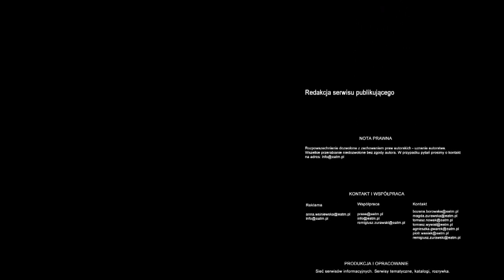Rozwiązania z ustawy antykryzysowej mogą obowiązywać w innej formie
Nowa ustawa antykryzysowa albo stałe zmiany w Kodeksie Pracy. Ministerstwo Pracy nie wyklucza, że część przepisów prawa pracy ponownie wejdzie w życie. Propozycje strony rządowej trafiły do Komisji Trójstronnej.

Pracodawcy i eksperci postulują, żeby niektóre rozwiązania przyjęte w ustawie antykryzysowej na stałe weszły do Kodeksu Pracy. Przepisy, które miały łagodzić skutki kryzysu gospodarczego w kraju, przestały obowiązywać z końcem grudnia 2011 roku.

Strona rządowa nie mówi „nie". W grudniu przedstawiono Komisji Trójstronnej trzy scenariusze dalszych prac legislacyjnych dotyczących wdrażania niektórych przepisów ustawy antykryzysowej.

 - Taka najprostsza droga to kolejna epizodyczna ustawa uwzględniająca  np. wydłużony okres rozliczenia czasu pracy, ale także pewne formy ruchomych godzin czasu pracy. Drugi scenariusz to wpisanie do Kodeksu Pracy tych pozytywnie ocenianych rozwiązań również przez Państwową Inspekcję Pracy. Trzeci scenariusz, do którego jesteśmy najbardziej przywiązani stąd również bardzo ważne te dzisiejsze spotkanie: to mianowicie systemowe zmiany w dziale szóstym Kodeksu Pracy - mówi Radosław Mleczko, podsekretarz stanu w Ministerstwie Pracy i Polityki Społecznej.

Rola dialogu społecznego w ramach Komisji jest w tej sprawie bardzo istotna. To dzięki rozmowom rządu z pracodawcami i związkami zawodowymi udało się w 2009 roku przygotować i wdrożyć w życie ustawę antykryzysową.

Na razie prace Komisji Trójstronnej zostały wstrzymane po tym, jak z funkcji przewodniczącego zrezygnował minister gospodarki, Waldemar Pawlak.  Jego następcą będzie minister pracy Władysław Kosiniak-Kamysz. Pierwsze posiedzenie Komisji zaplanowano na 10 lutego.

O potrzebie zmian w prawie pracy mówią zarówno pracodawcy, jak i eksperci.

 - Na razie nie widzimy nic w zamian. Uważamy, że pewne rozwiązania z tej ustawy powinniśmy przedłużyć. Ciągle uważamy, że jest to możliwe, mamy taką nadzieję. Jest jeszcze druga droga, to jest  wpisanie pewnych rozwiązań do Kodeksu Pracy, ale to zapewne potrwa dłużej -- mówi Monika Gładoch.

Według niej likwidacja niektórych regulacji dotyczących czasu pracy zagraża stabilności na rynku pracy.

 - Najbardziej grozi to pracownikom - czy ich umowy będą kontynuowane. Ale też zagraża pracodawcom - przede wszystkim to problem organizacji pracy - uważa dr Monika Gładoch, ekspert Pracodawców RP.

Z punktu widzenia pracodawców najbardziej potrzebne  są przepisy, które dotyczą wydłużenia okresów rozliczeniowych czasu pracy oraz wprowadzenia indywidualnych rozkładów czasu pracy dla pracowników. Dlatego zdaniem dr. Krzysztofa Stefańskiego z Uniwersytetu Łódzkiego w tym zakresie potrzebne są zmiany w Kodeksie Pracy.

 - Zmiany umożliwiające bardziej elastyczne zarządzanie czasem pracy, m.in. przedłużanie okresów rozliczeniowych, zmiany podejścia do zatrudniania w godzinach nadliczbowych, a także wprowadzenie indywidualnych kont czasu pracy. Każdy pracownik u danego pracodawcy miałby swoje konto, w którym gromadzi czas pracy, który przepracował zbyt dużo, bądź nie przepracował w ogóle -- wyjaśnia Krzysztof Stefański.

Indywidualne konta pracy są z sukcesem stosowane w wielu krajach europejskich.

 - To są przepisy, które obowiązują w wielu państwach w UE, np. w Niemczech, Danii, Austrii, Holandii. Niestety w Polsce nie obowiązują. A szkoda. Ponad 80 proc. dużych pracodawców w Niemczech takimi kontami czasu pracy się posługuje, więc musi to być opłacalne - zapewnia Stefański.